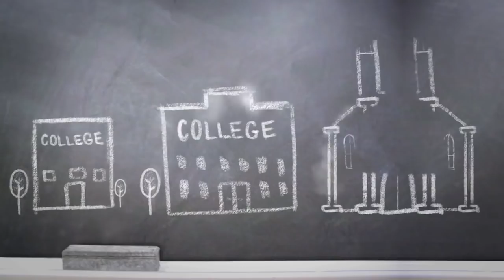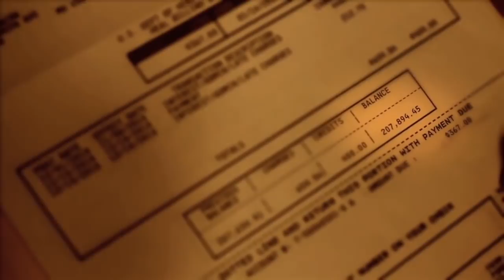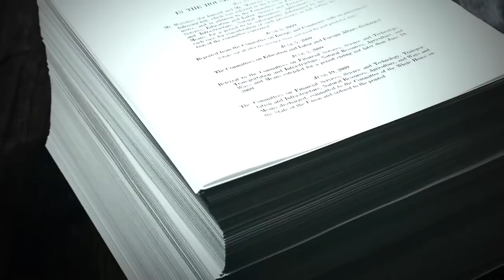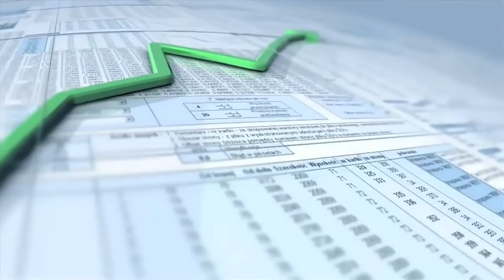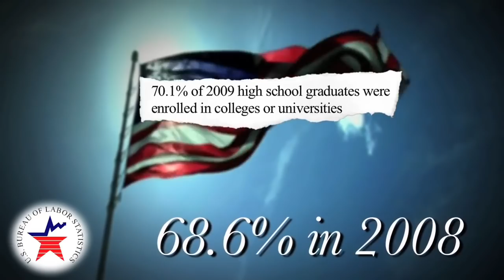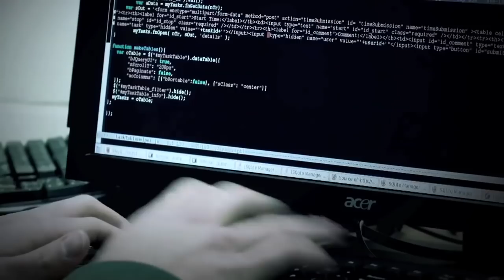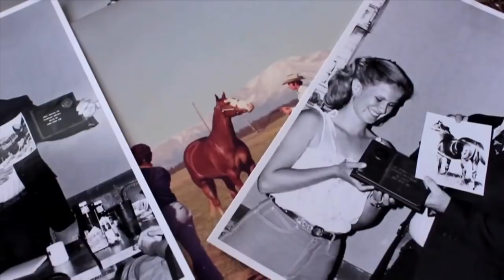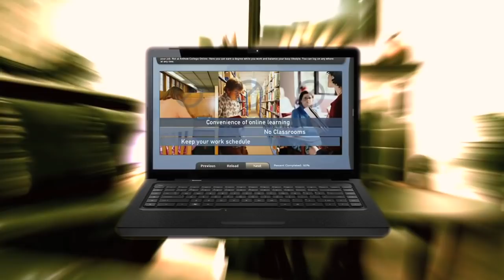The college bubble is one step from exploding - amazing film